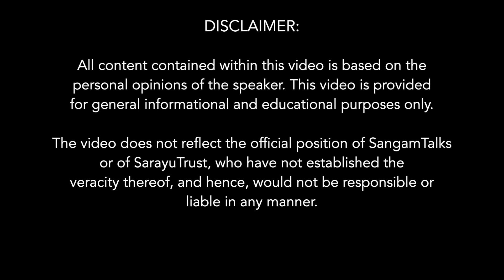Degeneration Under Left & Mamata Rule | Tathagata Roy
Leftism comes in different shades, not all of it red – for example, Mamata Banerjee’s rule in West Bengal. But certain characteristics are unmistakable, such as over-politicization of the polity, economically irresponsible populism, and use of the lumpen proletariat to sustain the rule. But the ultimate result always is a political and economic disaster. West Bengal is a case in point.

Sh.Tathagata Roy began life as a civil engineer in the Indian Railways, but moved to teaching and politics. He joined the RSS in 1986, the BJP in 1990 and was the state president of the party in West Bengal 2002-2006. He served as the Governor of Tripura, Meghalaya and Arunachal Pradesh. He is an author of five books in English and Bengali on socio-political subjects and also of many articles. He has delivered several talks on media, including lectures on the Direct Action Day, Netaji Subhash Chandra Bose and, Bengal Partition on Sangam Talks.

TOPICS COVERED
0:00  Secular vs Communal
2:18 Over-politicizing the polity – is a characteristic of the Left
6:10 1967—1972: Rule of Anarchy and terror in Bengal, Rampant political killings
6:24 Sainbari murders in Bardhaman
10:29 Naxalites broke into 27 parties, each claiming that they were the true Naxals.
11:21 The industrial degeneration of West Bengal
17:53 Examples of companies that were forced to leave Bengal
18:37 The communist control of the states and people
22:11 Industries just kept on vanishing from Bengal
23:26 The Marichjhapi massacre
30:10 Left stopped the teaching of English
32:11 The reign of Communist terror in West Bengal
36:54   Mamata Bannerjee followed exactly in the footsteps of the Communists
45:52 The effect of Rohingyas
51:30 Creating vote banks from Rohingyas
53:16  Should the president’s rule be imposed in W. Bengal?
55:08 BJP rule in India has been a boon for the country
55:59 BJP has committed political suicide in West Bengal

RECOMMENDED READINGS
Books by Tathagata Roy
My People Uprooted,
Syama Prasad Mookerjee